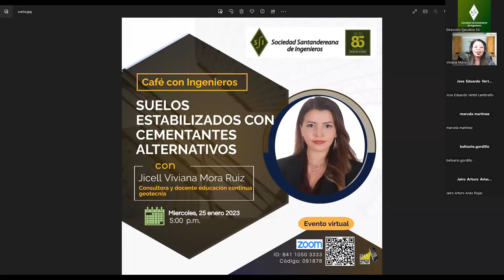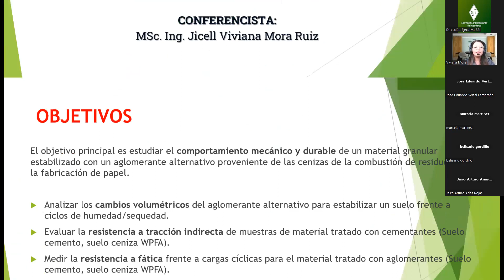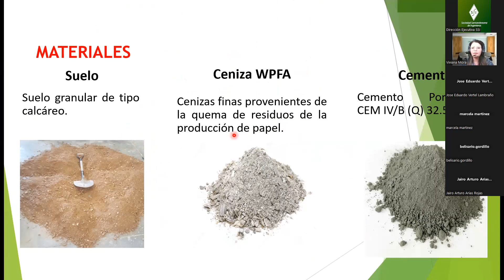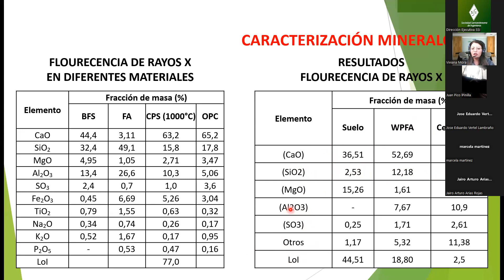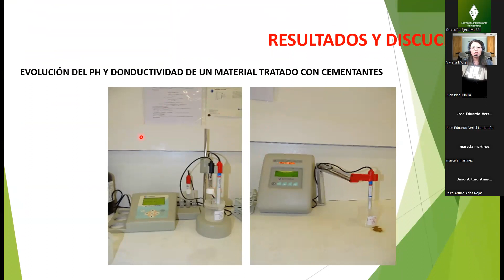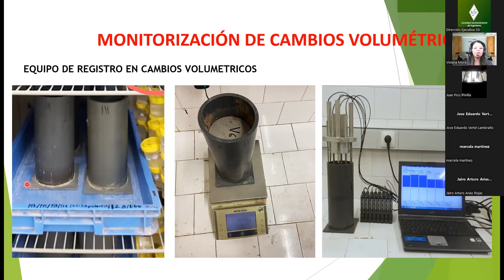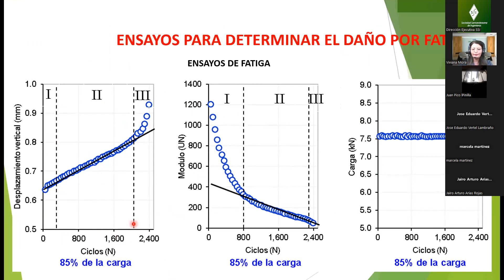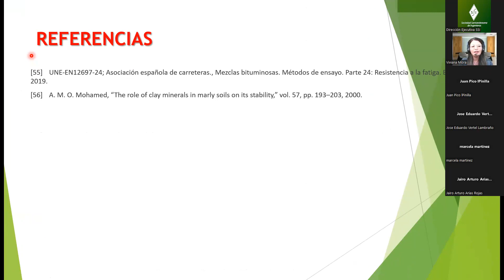CaféconIngenierosSSI "Suelos estabilizados con cementantes alternativos"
Conferencista ingeniera civil Jicell Viviana Mora Ruiz, Consultora y docente educación continua geotecnia.